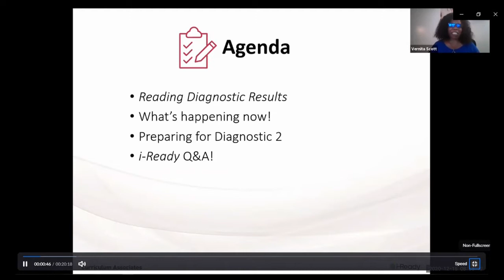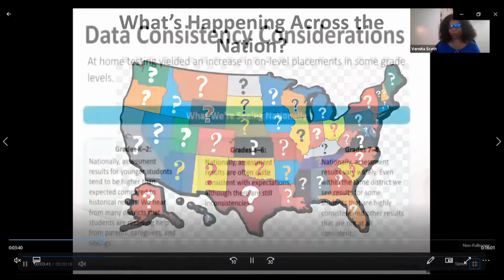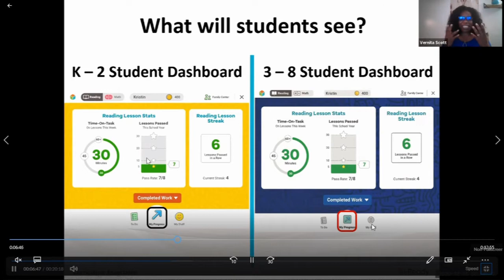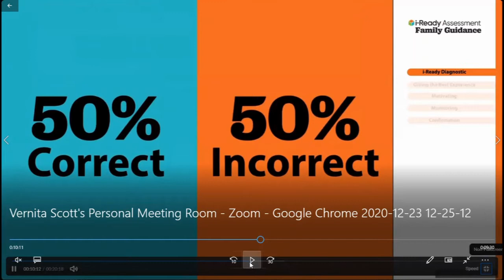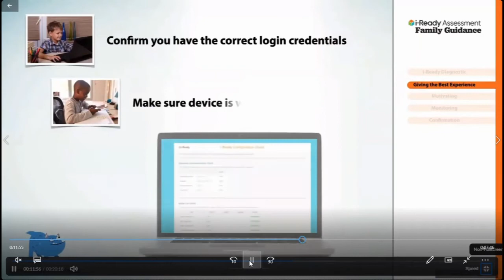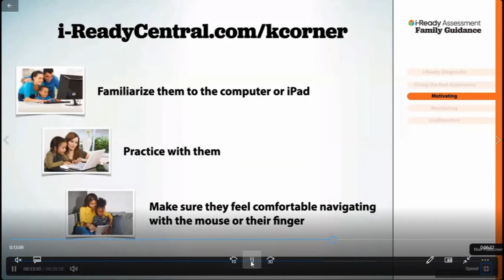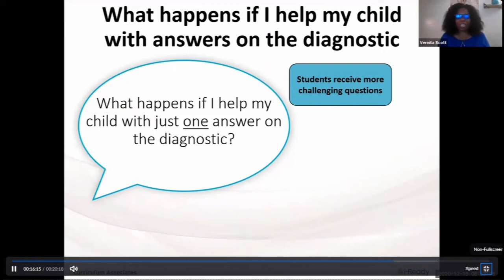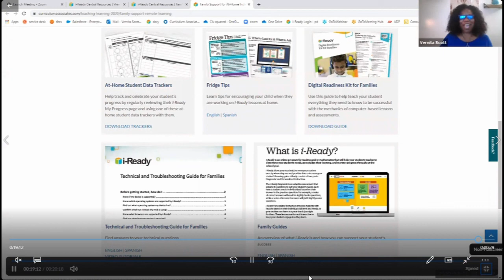Chinese - iReady At Home Diagnostic Session 2